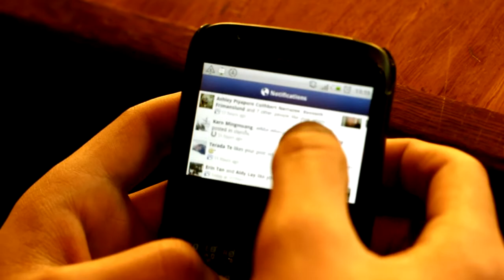Hangman | Backwards (Shortfilm)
NUMARION VIDEOS Short film
A man wakes up in his apartment with no recollection of the previous night. He goes on to his daily life only to have flashing memory lapses intermittently. He spends the entire day trying to remember what had happened until the shocking event reveals itself.

Written, Produced, Directed, Edited, and Original Music by Numan Naveed
Camerawork by Gabriel Bodhi and Abraham Wong
Cast: Numan Naveed, Avril Khoo

Shot in Melbourne, Australia